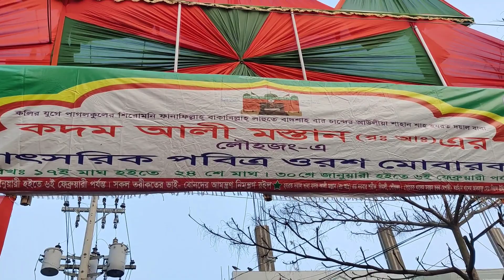কদম আলী মাস্তান এর দরবার শরীফের উরশ মোবারক ও মেলা ২০২৩ | Kodom Ali Mastaner Ursh Mubarak O Mela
কদম আলী মাস্তানের বাৎসরিক উরশ মোবারক ও মেলা ২০২৩

লৌহজং এ কদম পাগলের মাজারকে ঘিরে প্রতিবছর সপ্তাহব্যাপি এক জমজমাট মেলা অনুষ্ঠিত হয়। এখানে লক্ষাধিক লোকের সমাগম ঘটে। ঢাকা-মাওয়া রোডের মাওয়া চৌরাস্তা থেকে ০৮ কিঃ মিঃ পূর্বে লৌহজং বিশ্ববিদ্যালয় কলেজ মাঠে অনুষ্ঠিত হয়। এই মেলা কেন্দ্রিক কদম পাগলার মাজার, অবশ্য কল্পিত ও কৃত্রিম। মূল মাজারের অংশটি বহু পূর্বেই পদ্মানদীতে বিলীন হয়ে গেছে। বাবার ভক্তরা অনেকেই দেশ বিদেশের বিভিন্ন জায়গা থেকে এসে এখানে উপস্থিত হয়। অনুষ্ঠিত হয় দেশের বিভিন্ন এলাকা থেকে আসা বাউল শিল্পীদের কন্ঠে জারি সারি ও মুর্শিদী গান।

4 February 2023